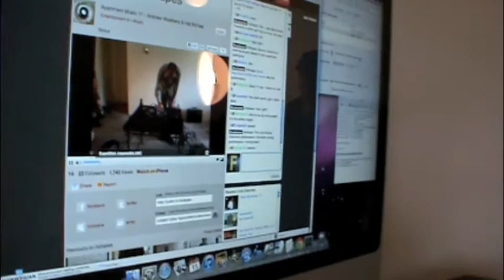Andrew Chadwick at Apartment Music #11 tapes + wireless mic live field recordings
Here is video documentation of Andrew Chadwick's performance at Apartment Music #11, Hal McGee's apartment in Gainesville, Florida, on Saturday June 11, 2011. Bravo! Thanks to Andrew for a conceptually-challenging and -satisfying performance. Apartment Music #11 was broadcast live on the Internet in streaming video via justin.tv